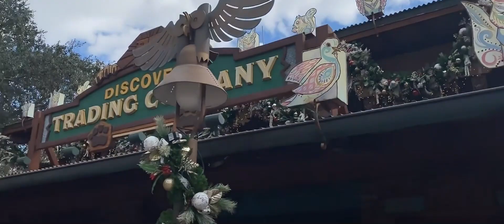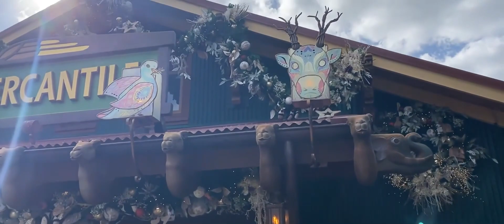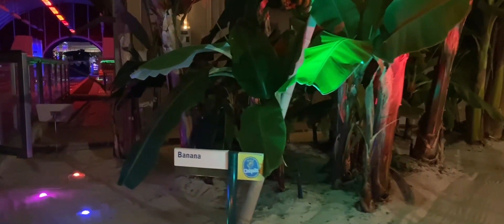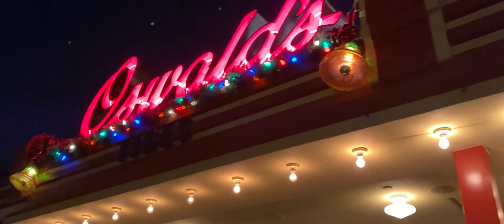Walt Disney World and Disneyland for the Holidays 2020 | Background Ambient Video LONG with music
Welcome back to Foreverland!

A special video for all of your Holiday gatherings!

We know everyone has been missing Disney parks, so we did a a Holiday walkthrough of all of them so you can enjoy along with blissful cheer right from your living room!

Watch footage from Coast to Coast of all Holiday Decorations and Parades!

Or leave playing in the background for a peaceful viewing for all of your guests who are Disney fans!

Happy holidays!  Stay safe everyone!